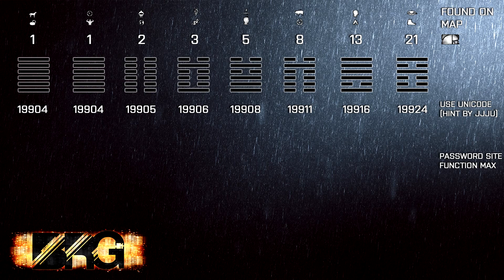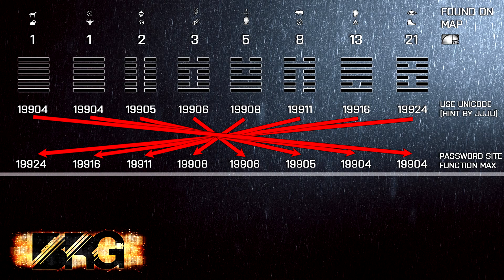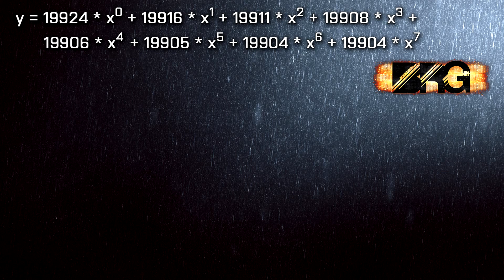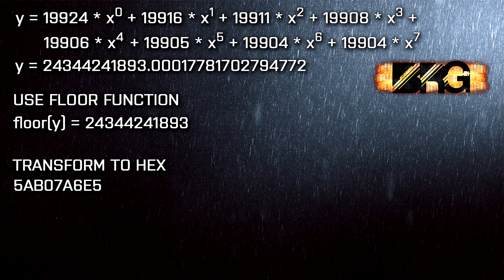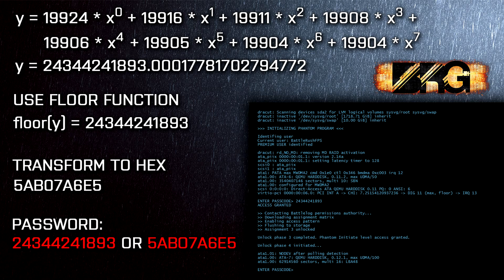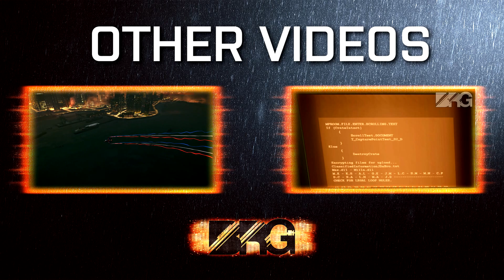Battlefield 4 Phantom Initiate Explained - How it got solved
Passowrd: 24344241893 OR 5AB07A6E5